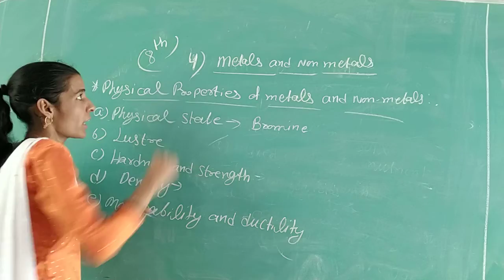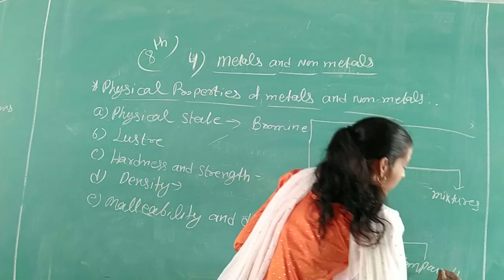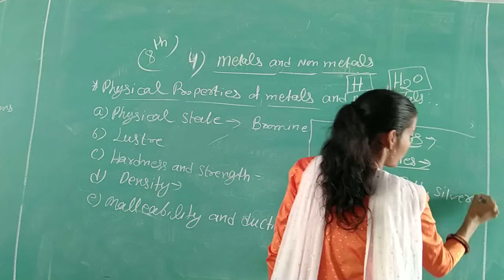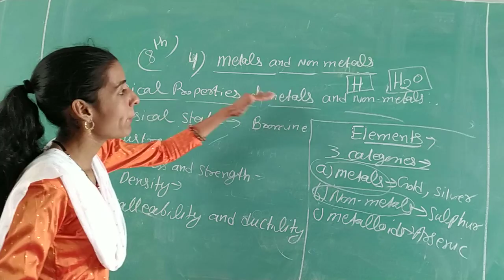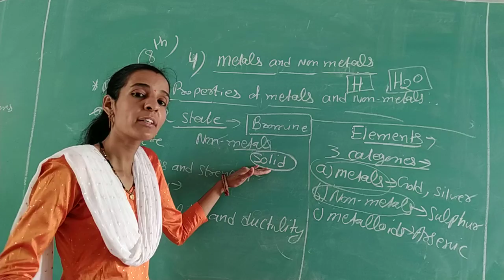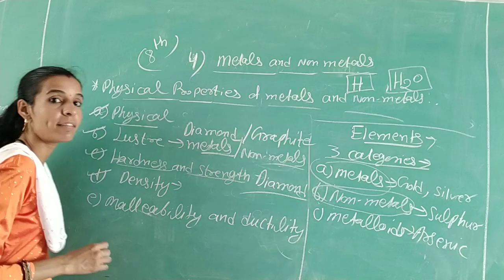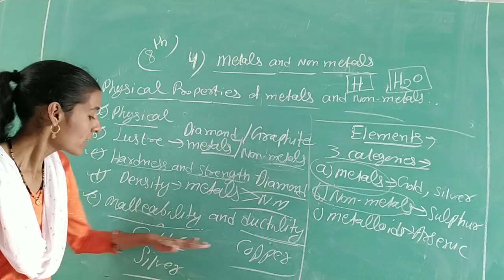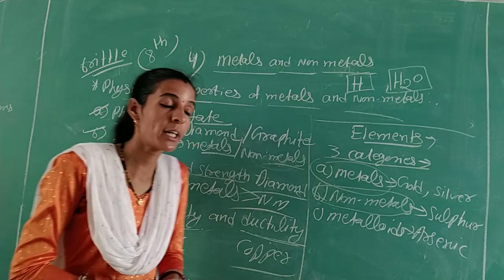Class 8th chapter 4 metals and non metals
Arya photon foundation